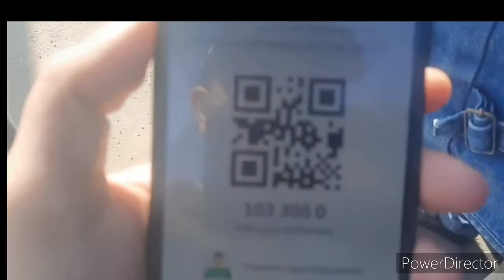ЧАС НАЗАД ФМС САХАРОВА МОСКВА И ОБЛАСТЬ ПОСЛЕДНЫЙ НОВОСТИ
ФМС,Сахарова,час назад,мигрантхукуклари,Москва,московский область,